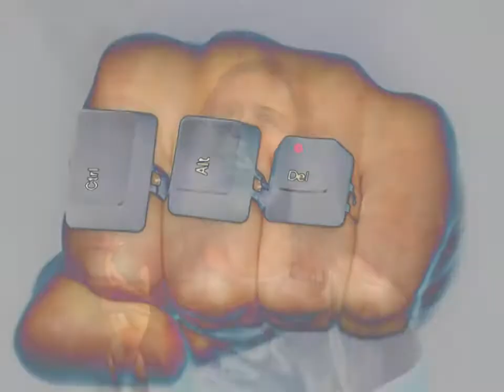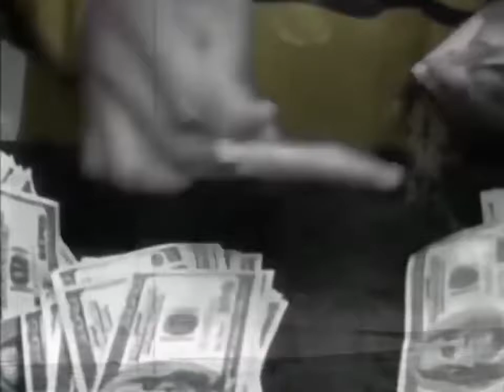Аквариум БГ - изумрудные дни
Борис Гребенщиков BG Aquarium Boris Grebenschikov
               Текст песни:
Мы долго ждали и дождались изумрудно-ясных дней.
На тёмно-сером фоне мы с радугой видней.
Откуда, вы, здесь? Здесь вас никто не звал!
Пора звонить, звонить в девятый вал!
Дорога - это сила, у которой нет конца.
Так нахрена мурыжить в лабиринтах молодца?

Случилось так, что мы не скот и нам не нужен господин.
Когда у каждого своя неправда, факт всё-равно один.
И я буду петь, как пламя плачет на ветру,
Я писал тебя сердцем, я сердцем и сотру!
Я не ходок вдоль пустых холодных троп,
Мне не подходит предназначенный мне гроб!
Я не хочу быть камнем в вашей стене,
Я не хочу быть трупом в вашей войне,
Я не хочу маршировать в одном строю!
Вы, идите...! А я ещё спою! Йееээээ!

Куда идём мы с Пятачком, понять - большой, большой секрет.
Проданы и завтра, и вчера, да и дороги вообщем нет.
Остались брачные игры в вечной мерзлоте,
Ассортимент святых и все они не те.
Остались крест, занозы по плечам,
Но я отказываюсь верить этим сытым сволочам!
Я отказываюсь быть камнем в вашей стене,
Отказываюсь быть трупом вашей войне!
Отказываюсь маршировать в вашем строю!
Идите дальше! А я ещё спою! Йееээээ!

Я отказываюсь быть серым в вашей стене,
Идите нахер! А я ещё спою! Йееээээ!